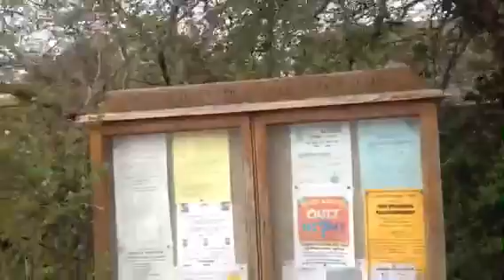Sub pots I mean bus stopXXX 2013